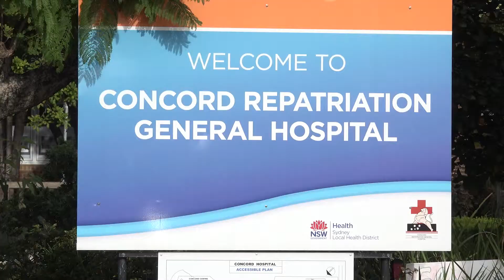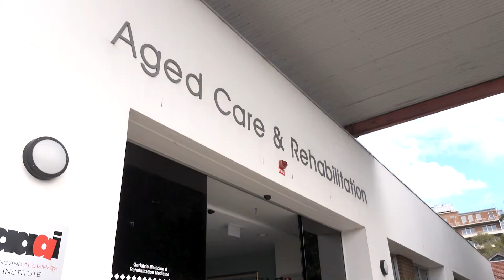Shake it Sheelagh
102 year old Sheelagh Good shows how Concord Hospital’s Transition Care Program has helped her get her dancing shoes back on following a hip fracture.